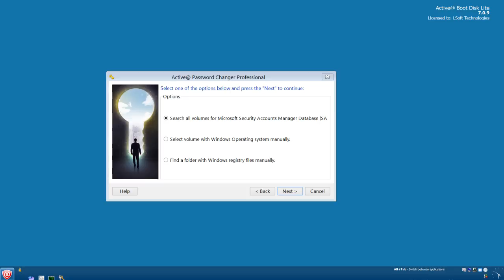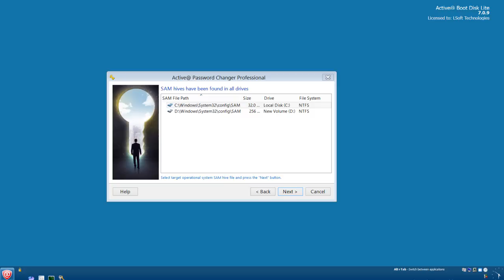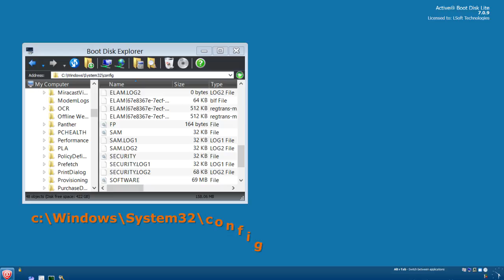Active@ Password Changer. Registry SAM backup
If your system became inoperable after you use Active@ Password Changer you can roll back all changes to the square one.